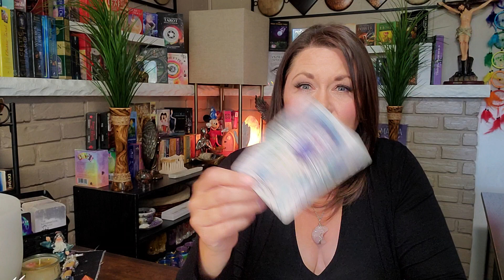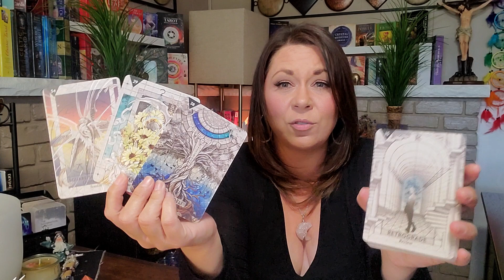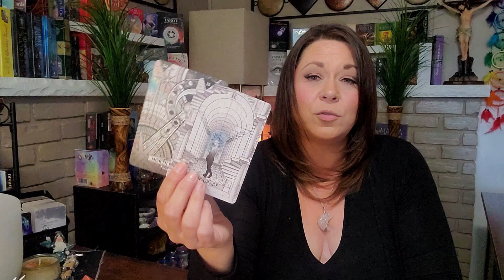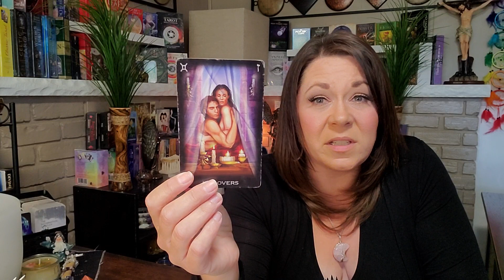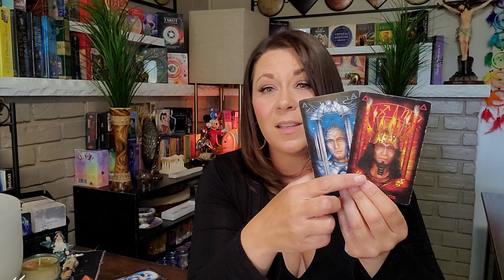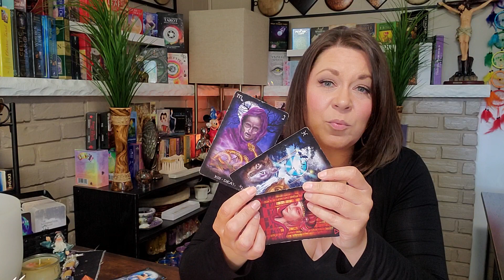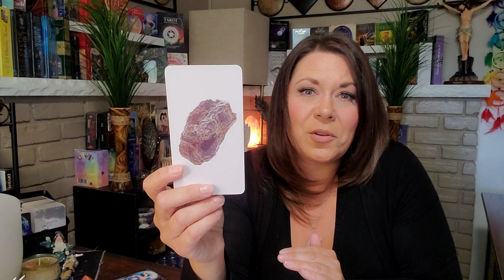Virgo ♍️ | Get Into Your Depth | June 2024 | Monthly Tarot Reading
Virgo Tarot Reading  June 2024

Intro & Channeling 0:00
Tarot and Oracle Reading 2:50